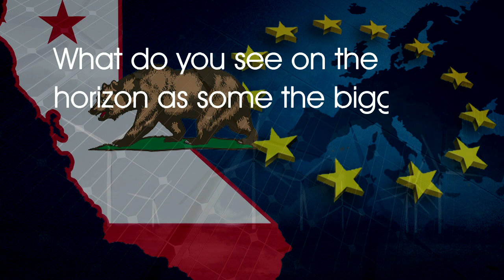Auke Lont - Energy Regions in Transition – EU-California Tour 2015.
Interview  with Auke Lont CEO  Statnett, (Norwegian Grid Operator)

This is part of a series of videos from the Energy Regions In Transition EU-CA Tour 2015, which brought multiple high level stakeholders from Europe's energy sector to California to meet with the state's energy experts to discuss opportunities for collaboration and best practices related to the transition to renewable electricity.